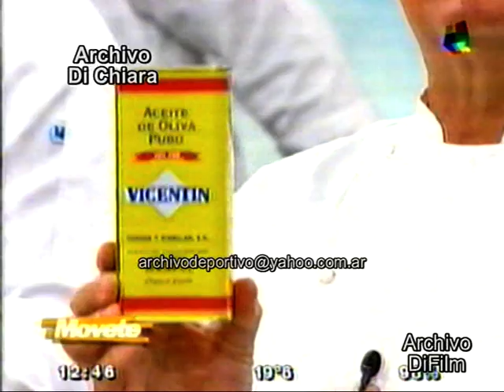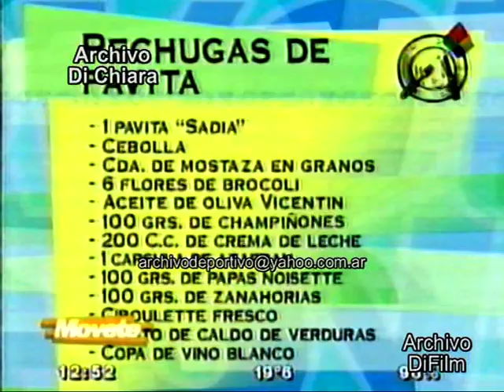Carmen Barbieri cocina con el Gato Dumas pechugas de pavita 1999 V-13031 DiFilm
Fecha: 13/12/99 13 de diciembre de 1999
Código: V-13031